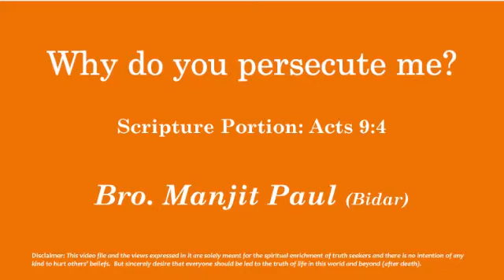Why do you persecute me? Session - 2 by Bro. Manjit Paul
Why do you persecute me? - Bro. Manjit Paul session-2, During Special Meetings on 21 Sep 2018 at Elshaddai Prayer House, RK Puram, Secbad.